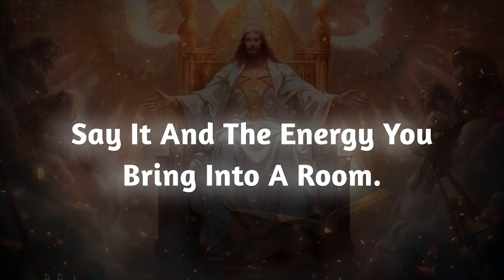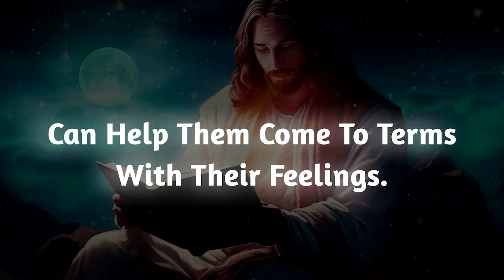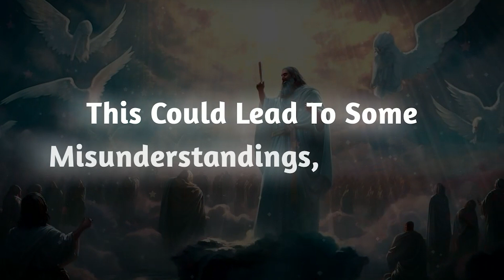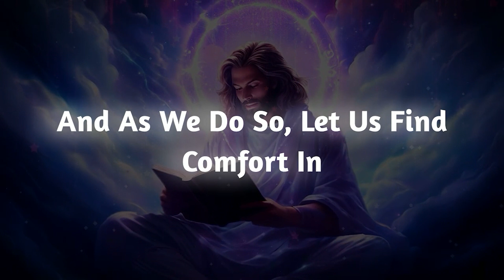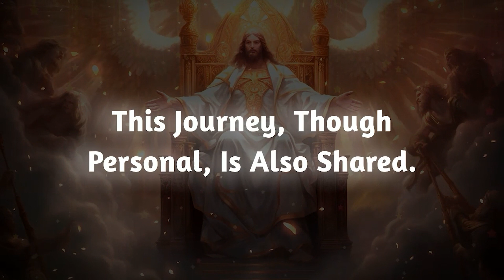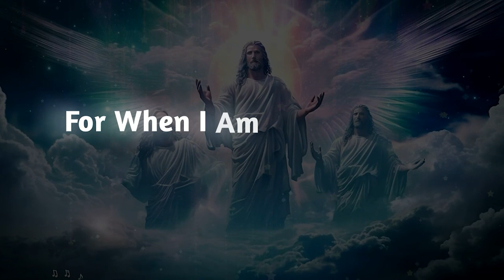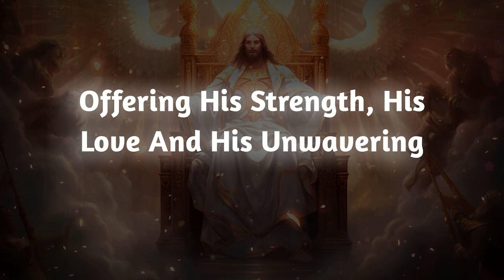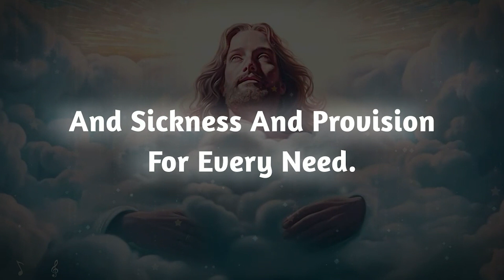They're terrified of their feelings for you because...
These video includes all these searches 👇
Universe message
Jesus message
Bible quotes
Life quotes